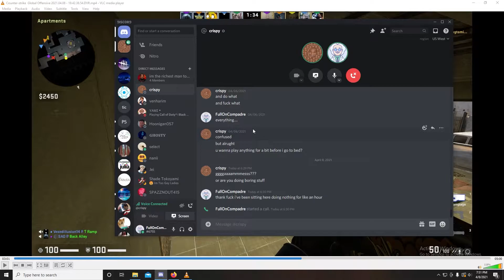Brand New Gamer Term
it's starting to grow on me